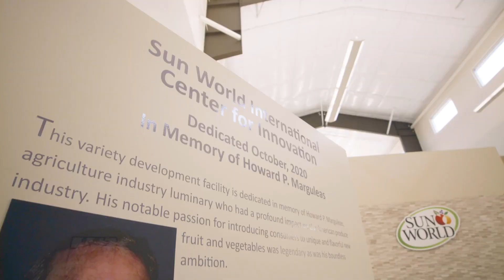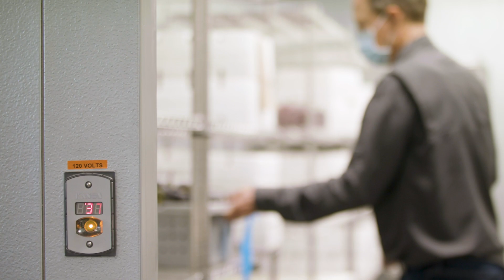Sun World Announces Opening of New Center for Innovation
Bakersfield, California USA – For more than three decades, Sun World researchers have worked diligently to develop new and more flavorful fruits and vegetables. Beginning this month, they now have an impressive new home from which to breed, assess and introduce new produce varieties.

 Sun World International LLC recently announced the (virtual) grand opening of its Center for Innovation, a sophisticated new fruit breeding and genetics facility located in Wasco, California, just north of this central California farming community.  The Company is best known for introducing consumers worldwide to many dozens of new produce items, including its iconic branded table grapes, plums, apricots, peaches and nectarines as well as seedless watermelon, colored peppers and vine-ripened tomatoes. Sun World’s previous breeding work was conducted at the Company’s longstanding and nearby Variety Development Center.

The Company began planning and designing the new facility two years ago and broke ground on it in August 2019. Its new Center for Innovation sits on a 160-acre campus, includes an ambitious 17,000 square foot building and houses an expansive experimental research farm, laboratories for molecular breeding, embryo rescue, seedling transfers and post-harvest assessment, as well as grow rooms, greenhouses and spacious fruit tasting facilities for new grape and stonefruit varieties. It also features well-appointed offices for its area staff along with conference space and a functional outdoor event venue.

The Innovation Center is dedicated in memory of Sun World founder Howard P. Marguleas, an agriculture industry luminary who had a profound impact on the American produce industry. “My father’s notable passion for introducing consumers to unique and flavorful new fruit and vegetables was legendary. As such, we thought it was particularly fitting to dedicate this extraordinary new facility in his memory,” Sun World Chief Executive Officer David Marguleas noted. “This passion to innovate continues to shape our vision and guide our business philosophy and will enable us to bring growers, retailers and consumers an even wider array of new fruit for many decades to come,” he added

   “We are intentionally thinking big, and long-term. This facility will house much more than the table grape and stone fruit breeding programs we currently operate. We have bold plans to expand into developing other crops that delight consumers,” VP of Variety Development Terry Bacon said.

Sun World varieties are marketed under various grape varietal brands such as AUTUMNCRISP®, MIDNIGHT BEAUTY®, SABLE SEEDLESS®, ADORA SEEDLESS®, SCARLOTTA SEEDLESS®, SOPHIA SEEDLESS®, and SUPERIOR SEEDLESS®, and stone fruit varietal brands such as BLACK DIAMOND® and HONEYCOT®.

Sun World International LLC is a global variety development and licensing business. Sun World’s mission is to drive the growth of fruit breeding, varietal development, licensing and agricultural technologies. The California-based company has a network of licensed growers and marketers and maintains offices in the United States, Europe, Australia, South America, Israel, North Africa, and South Africa. More information about Sun World International is available

November 2020.